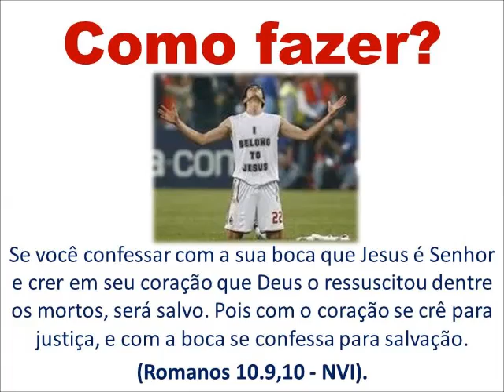Confessar e Crer! Palavra Simples PODCAST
Pois com o coração se crê para justiça, e com a boca se confessa para salvação.

Romanos 10:10